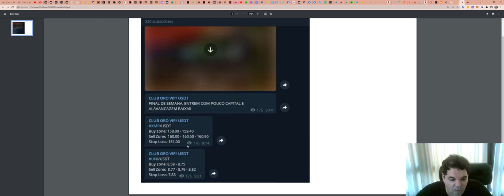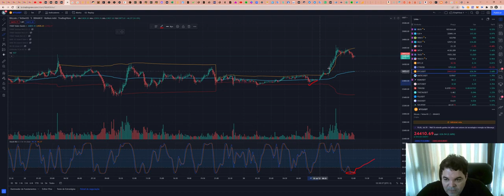Como funciona a SALA de SINAIS - Aqui explicamos TUDO!!!